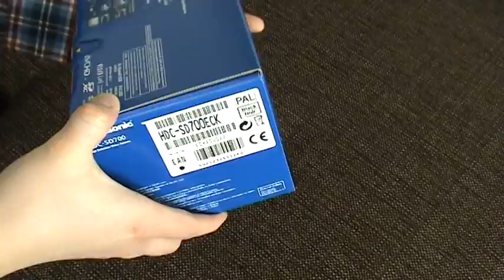Panasonic HDC-SD700 Unboxing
Panasonic HDC-SD700 Unboxing. Finally a true FullHD 1080p 50fps (PAL) / 60fps (NTSC) PROGRESSIVE(!!) video recording.

HDC-TM700, HDC-HS700 and HDC-SD700 are basically the same camera, just with different memory configurations. HS700 has a build-in 240GB HDD, TM700 has build-in 32GB flash memory and the SD700 does not have any build-in memory, it uses SD/SDHC/SDXC memory cards.